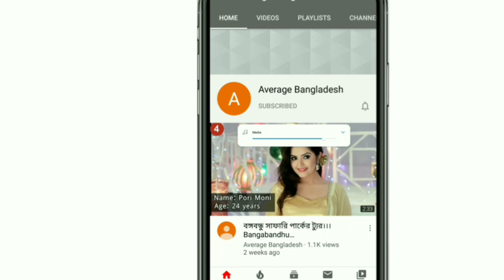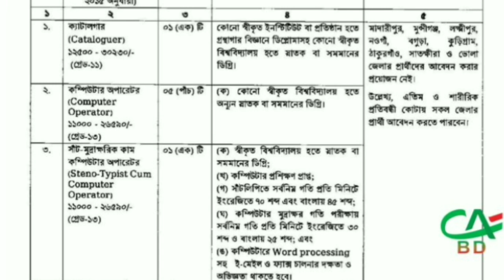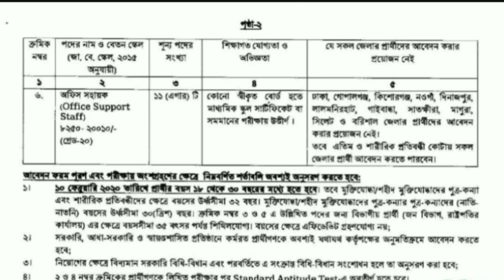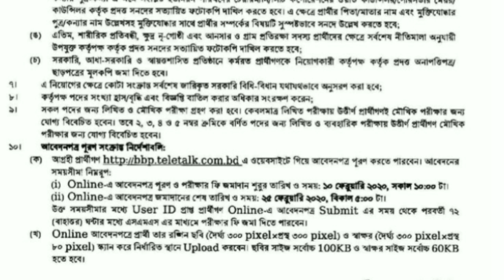রাষ্ট্রপতির কার্যালয় নিয়োগ বিজ্ঞপ্তি 2020 । । বঙ্গভবন নিয়োগ বিজ্ঞপ্তি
রাষ্ট্রপতির কার্যালয় নিয়োগ বিজ্ঞপ্তি 2020 । All Creative BD । বঙ্গভবন নিয়োগ বিজ্ঞপ্তি সার্কুলার লিংকঃ

এই চ্যানেলে প্রতিদিন নতুন নতুন চাকরির নিয়োগ বিজ্ঞপ্তি দেওয়া হয়। আর এই চ্যানেলের তথ্যটি আপনার প্রিয়জনের সাথে শেয়ার করতে ভূলবেন না। ধন্যবাদ. রাষ্ট্রপতির কার্যালয় নতুন নিয়োগ বিজ্ঞপ্তি প্রকাশ করছে। যারা সরকারী চাকুরীর প্রতি বেশি আগ্রহী তাদের জন্য বিশেষ সুযোগ। এই সার্কুলারে ৬টি ক্যটাগরিতে প্রায় ২৫ জন লোক নিয়োগ করবে। 55 জেলা থেকে আবেদন করা যাবে। সার্কুলারের বিস্তারিত নিচে বর্ণনা করা হলোঃ ১) পদের নামঃ ক্যাটালগার পদ সংখ্যাঃ ১ টি কাজের প্রকৃতি: ফুল টাইম। শিক্ষাগত যোগ্যতাঃ নিয়োগ বিজ্ঞপ্তি দেখুন। বেতন স্কেলঃ ১২,৫০০-৩০,২৩০/- ২) পদের নামঃ কম্পিউটার অপারেটর পদ সংখ্যাঃ ৫ টি কাজের প্রকৃতি: ফুল টাইম। শিক্ষাগত যোগ্যতাঃ নিয়োগ বিজ্ঞপ্তি দেখুন। বেতন স্কেলঃ ১১,০০০-২৬,৫৯০/- ৩) পদের নামঃ সাঁট-মুদ্রাক্ষরিক কাম কম্পিউটার অপারেটর পদ সংখ্যাঃ ১ টি কাজের প্রকৃতি: ফুল টাইম। শিক্ষাগত যোগ্যতাঃ নিয়োগ বিজ্ঞপ্তি দেখুন। বেতন স্কেলঃ ১১,০০০-২৬,৫৯০/- ৪) পদের নামঃ ডাটা এন্ট্রি অপারেটর পদ সংখ্যাঃ ১ টি কাজের প্রকৃতি: ফুল টাইম। শিক্ষাগত যোগ্যতাঃ নিয়োগ বিজ্ঞপ্তি দেখুন। বেতন স্কেলঃ ৯,৩০০-২২,৪৯০/- ৫) পদের নামঃ অফিস সহকারী কাম কম্পিউটার মুদ্রাক্ষরিক পদ সংখ্যাঃ ৬ টি কাজের প্রকৃতি: ফুল টাইম। শিক্ষাগত যোগ্যতাঃ নিয়োগ বিজ্ঞপ্তি দেখুন। বেতন স্কেলঃ ৯,৩০০-২২,৪৯০/- ৬) পদের নামঃ অফিস সহায়ক পদ সংখ্যাঃ ১১ টি কাজের প্রকৃতি: ফুল টাইম। শিক্ষাগত যোগ্যতাঃ নিয়োগ বিজ্ঞপ্তি দেখুন। বেতন স্কেলঃ ৮,২৫০-২০,০১০/- আবেদন শুরুঃ ১০/০২/২০২০ আবেদনের শেষ তারিখঃ ২৫/০২/২০২০